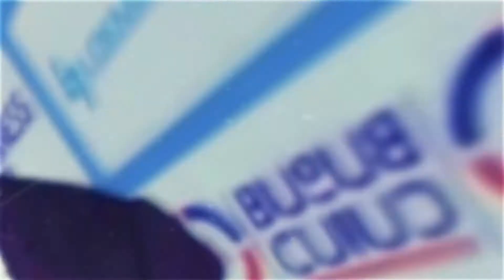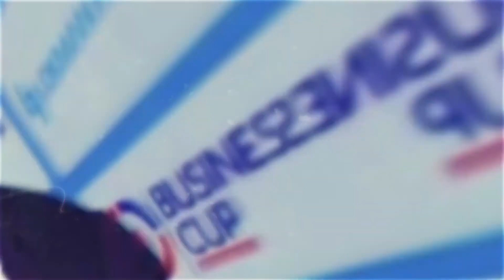Business Cup 2017 Güz Dönemi / İZMİR / Yarı Final 51. Dakika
Ankara - Adana - İstanbul - İzmir - Kocaeli ve Konya'da düzenlenen, Türkiye'nin en prestijli şirketler arası turnuvası. - instagram/businesscup